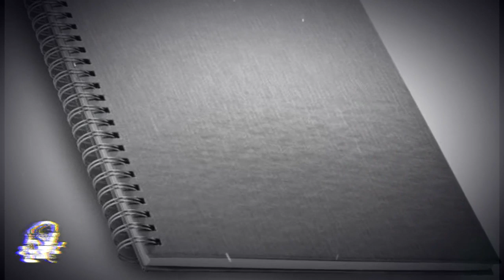Ojos Azules Parte II (Historias De Brujería)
En algunas ocasiones ciertas historias suelen tardar en ser adaptadas y en ver la luz a través del formato de narración y vídeo, por alguna razón extraña nos atrasamos con la primera parte de Ojos Azules hace un par de meses publicada en el canal, en esta ocasión presentamos su segunda parte, habrá una tercera, con el desenlace correspondiente.

Historias Adaptadas Para Relatos De Horror
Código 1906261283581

Music Credits